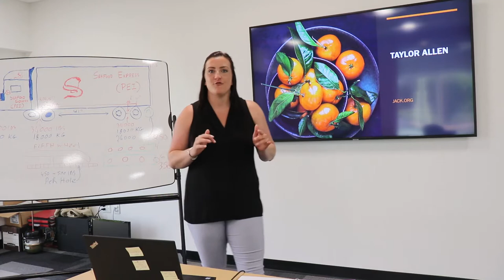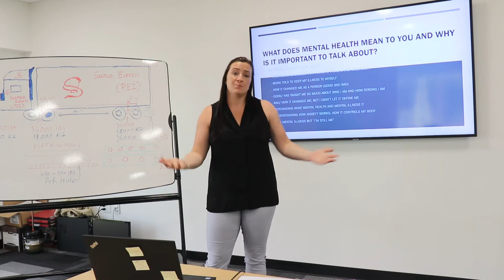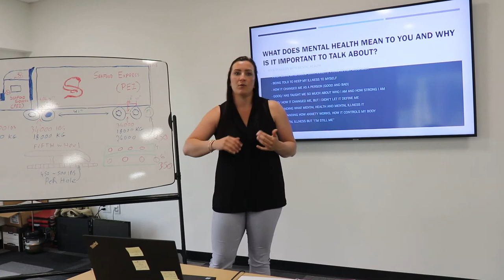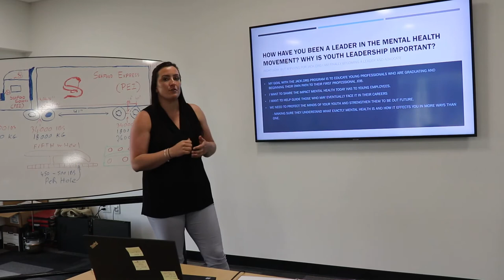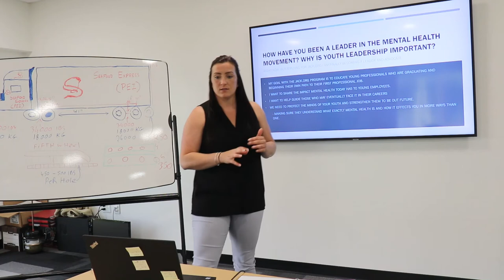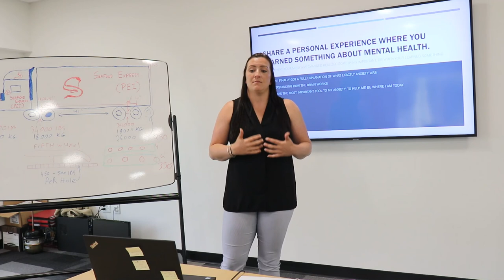Taylor Allen, Jack Talks Speaker Application